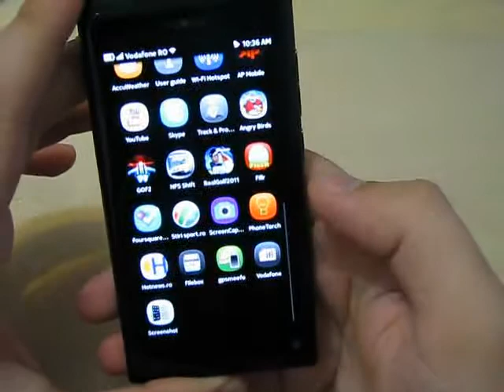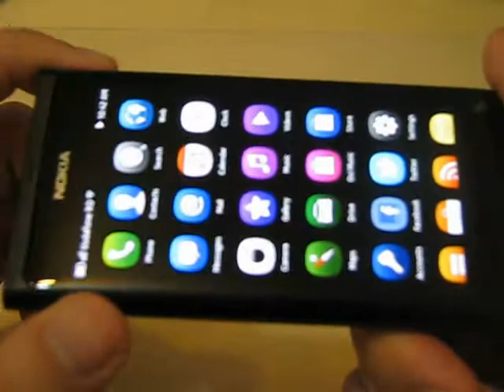Jocul Fillr pentru Nokia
Jocul Fillr a fost dezvoltat de o echipa prahoveana, iar ideea le-a adus premiul cel mare la maratonul de programare Nokia Qt Web Developers din 2011. Iata-l jucat pe un Nokia N9.